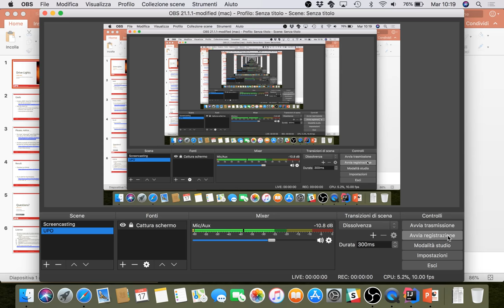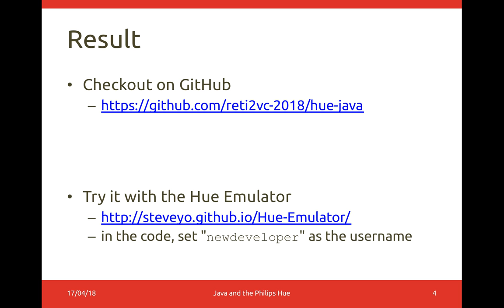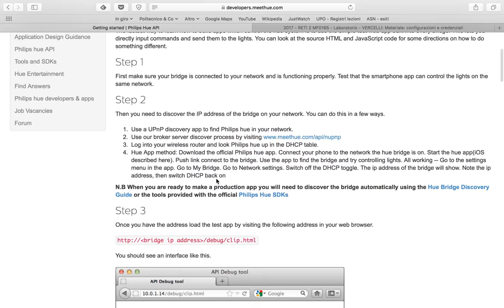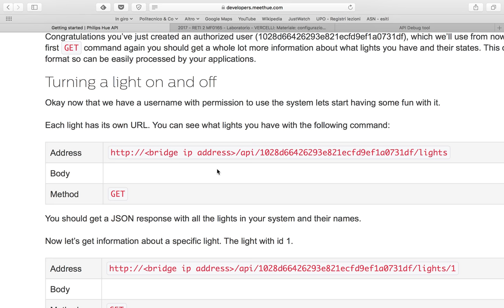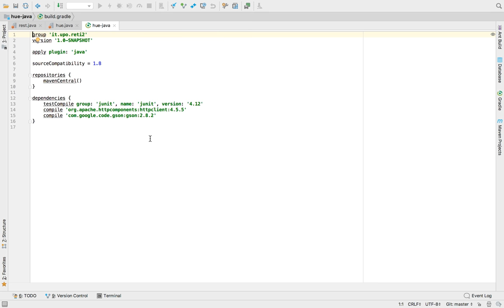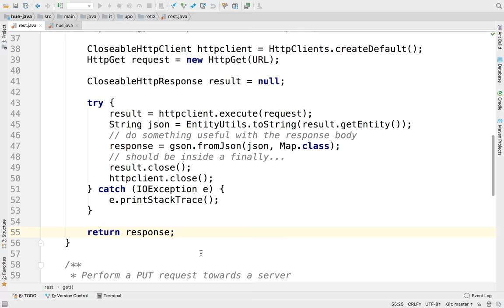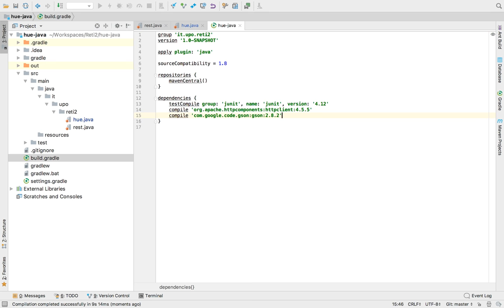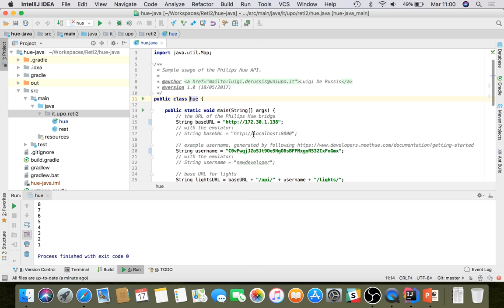Reti2-2018-L2 Programmare per le Philips Hue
Lezione del 17/04/2018, parte II: Interazione con dispositivi IoT: un caso d'uso con le Philips Hue.